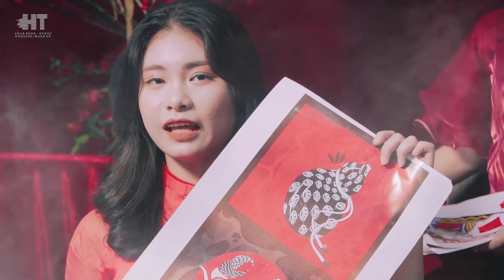12A5 THPT NGUYỄN ĐỨC CẢNH HT STUDIO 2022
𝐻𝑎̃𝑦 đ𝑒̂́𝑛 𝑣𝑜̛́𝑖 𝐻𝑇𝑠𝑡𝑢𝑑𝑖𝑜, 𝑣𝑜̛́𝑖 đ𝑜̣̂𝑖 𝑛𝑔𝑢̃ 𝑛ℎ𝑎̂𝑛 𝑣𝑖𝑒̂𝑛 𝑐ℎ𝑢𝑦𝑒̂𝑛 𝑛𝑔ℎ𝑖𝑒̣̂𝑝, 𝑛𝑎̆𝑛𝑔 đ𝑜̣̂𝑛𝑔, 𝑡𝑟𝑒̉ 𝑡𝑟𝑢𝑛𝑔 𝑠𝑒̃ 𝑐𝑢̀𝑛𝑔 𝑡ℎ𝑢̛̣𝑐 ℎ𝑖𝑒̣̂𝑛 𝑦́ 𝑡𝑢̛𝑜̛̉𝑛𝑔 𝑐𝑢̉𝑎 𝑏𝑎̣𝑛!💋
🕍  284 Lê Đại Hành ( Đối diện công viên Kỳ Bá )
 Hoàng Trung : 95 Lê Lợi - TP.Thái Bình
              ☎ Hotline ☎️
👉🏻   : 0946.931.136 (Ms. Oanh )